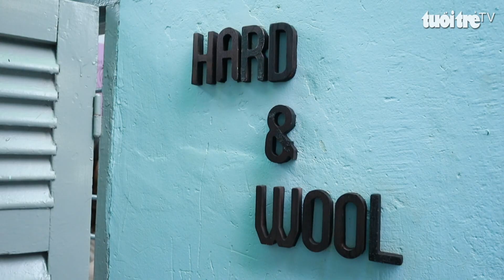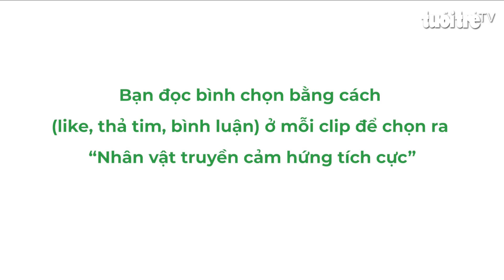Người trẻ truyền năng lượng tích cực 2023: ‘Làm chơi, ăn thật’ với nghề đan móc len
Phá bỏ định kiến đan móc len thủ công chỉ dành cho các bà, các mẹ và mang đậm tính cổ điển, một nhóm bạn trẻ gen Z có niềm đam mê len sợi đã 'thổi làn gió mới' vào nghề này và quyết tâm khởi nghiệp, tạo ra những sản phẩm mới lạ, độc đáo.